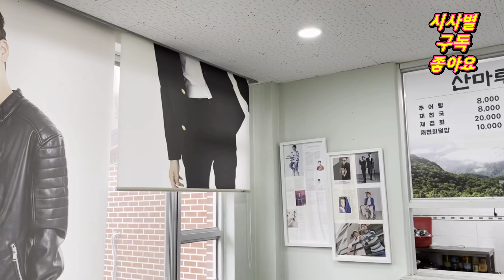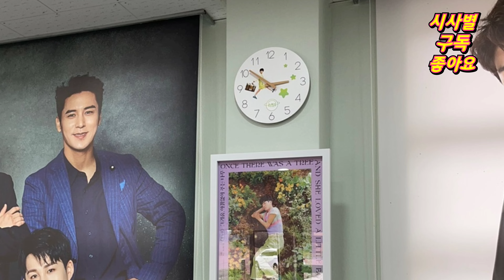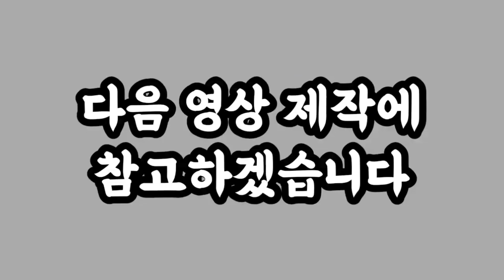정동원, 할머니 산마루식당에 예쁜 트리가 생겼어요